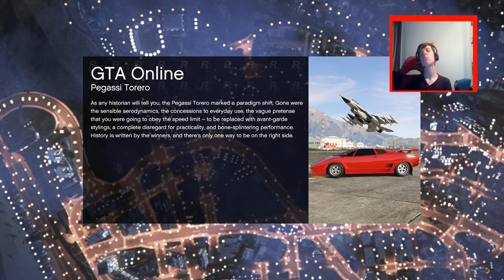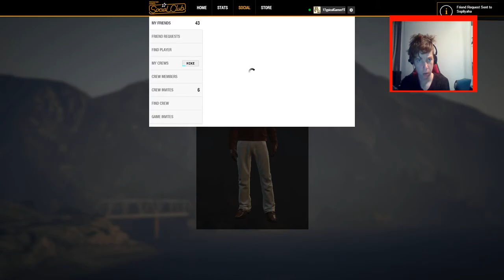DEAR YouTube ** I'M LEAVING*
RACE FOR THE DAY
GCCC RDW 153 A
What's up everybody, HIKE TV SHOW HIKE TV here and I upload daily GTA 5 and GTA 5 Online tips, tricks, easter eggs, guides and more!